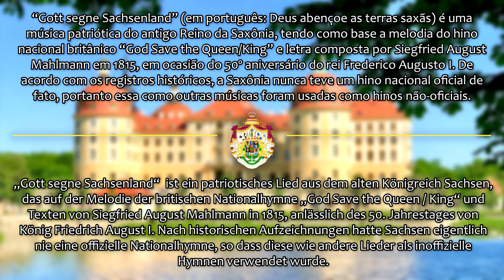Gott segne Sachsenland - Canção patriótica saxã (Versão republicana)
“Gott segne Sachsenland” (in English: God bless the Saxony) is a patriotic song from the ancient Kingdom of Saxony, based on the melody of the British national anthem “God Save the Queen / King”, it have lyrics composed by Siegfried August Mahlmann in 1815, on the occasion of the 50th anniversary of King Frederick Augustus I. According to historical records, Saxony never actually had an official national anthem, so this, like other songs, was used as unofficial hymns.

LYRICS:

God bless Saxony,
Where steadfast loyalty stood
In storm and night!
Eternal justice,
High above the sea and time,
That swallows every storm,
Protect us with power!

Blossom, you diamond wreath
In beautiful days shine
Joyfully up!
Hail, father of land, you,
Hail, mother of land, dir.
We bless both of you
Loving in (the) choir!

What faithful hearts implore
Rises to the sky high
From night to light.
Who saw our love
Who saw our tears
Is helpful close to us
Don't leave us.